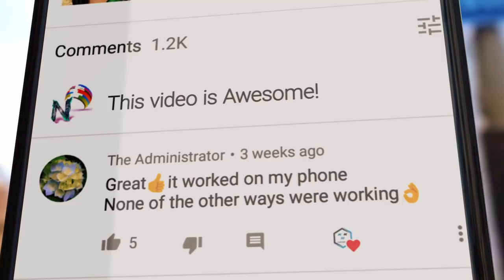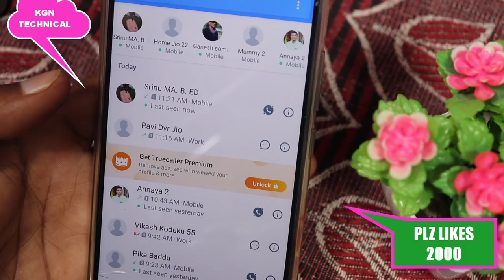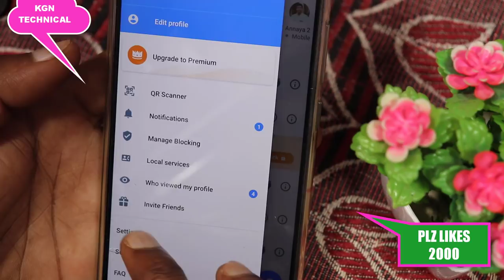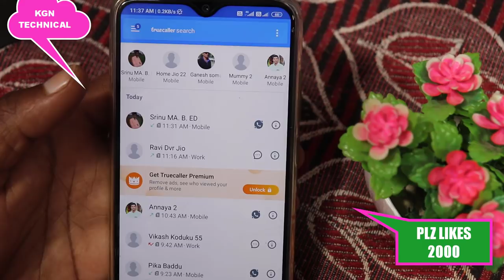మీరు Truecaller App యూజ్ చేస్తారా అయితే వెంటనే ఈ Setting Off చేయండి లేదంటే మీ మొత్తం డేటా లీక్ అవుతు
మీరు Truecaller App యూజ్ చేస్తారా అయితే వెంటనే ఈ Setting Off చేయండి లేదంటే మీ మొత్తం డేటా లీక్ అవుతుంది